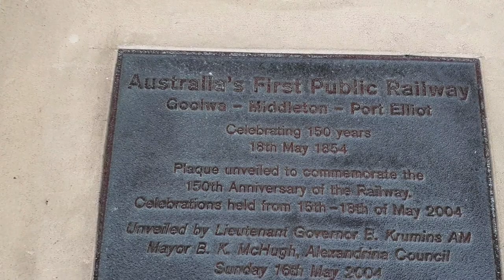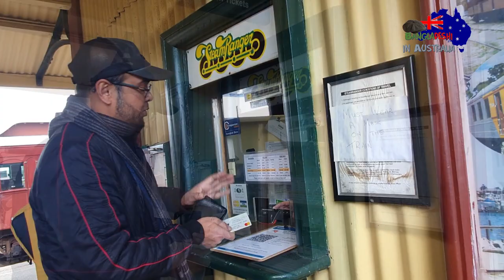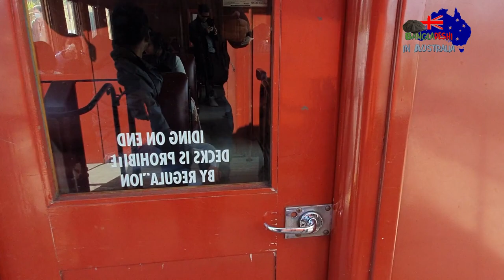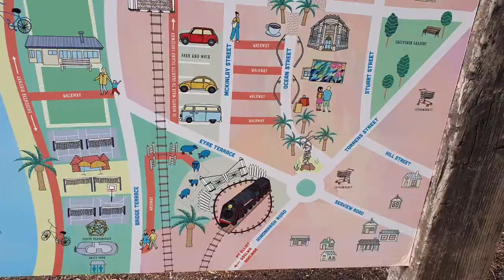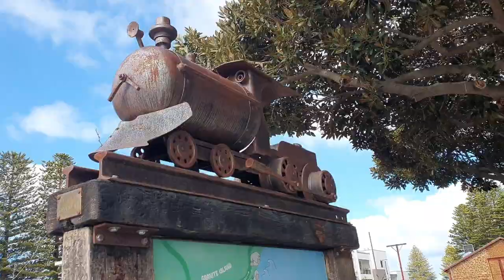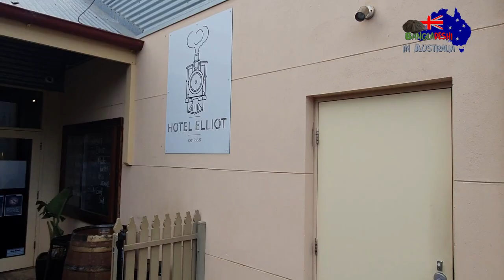অস্ট্রেলিয়ার ঐতিহাসিক প্রথম রেললাইনে, কয়লার ইঞ্জিন ট্রেন ভ্রমন. Australia tourist vlog. Bangla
দেখুন অস্ট্রেলিয়ায় স্থাপিত প্রথম রেললাইনে, কয়লার ইঞ্জিন ট্রেন ভ্রমন. Australia tourist vlog. Bangla.
Follow us Australia tourist travel vlog in Bangla. This video is a travel vlog in Bangla featuring the first ever public rail line that was built on Australia. Still the rail line is in use but for tourism, and we went on e train trip on this historic rail line. The train is also called the cockle train. The Cockle Train travels along the oldest steel railed railway in Australia dating back to 1854 when it was constructed to provide a link between the River Murray and the ocean wharfs at Port Elliot and later at Victor Harbor.
Based at Goolwa Depot and commences its run each day at Goolwa Station, in the historic Wharf Precinct alongside the River Murray. After crossing the main Goolwa to Victor Harbor Road the line heads off across the plains to Middleton, picking up or dropping off passengers on request, and then to Port Elliot where it reaches the Encounter Bay coast. The station here is operated by the local National Trust and features a small historical museum. After leaving Port Elliot the train climbs to the top of the coastal cliffs and passengers then experience some of the most picturesque coastal scenery on the Fleurieu Peninsula, with nothing separating you from the beach below and a perfect view of the Southern Ocean - in winter the home of Southern Right Whale. After a 30 minute journey the train edges into Victor Harbor Station, right in the centre of the town and surrounded with its iconic pine trees. Here, the locomotive is detached from the carriages and turned on our specially retained 30m long electric turntable before re-joining the carriages for the return journey to Goolwa. This is an amazing opportunity to experience an important piece of Australian history. As Bangladeshi migrants the foremost Australian value we have adopted is perhaps the love for traveling, and why not - Australia is one of the most amazing country for traveling, and in my view the best country to travel. Australia has many unique things to see and experience as tourist or local, which make this country an unique place – like no other countries in the world. As an immigrant in Australia I feel lucky about that and I believe my immigration to Australia is worthy. Watch our travel blog or travel vlog in Bangla on this amazing tour in regional Australia. This video is for you if you are looking for videos on:
South Australia;
Ki keno kivabe travel Australia.
কি কেন কিভাবে Australia tourist visa.
How to get Australia tourist visa.
Travel Australia.
South Australia vlog.
bangladeshi australian blogger.
bangladeshi australian vlogger.
Bangladeshi vlogg on Immigration Australia.
Bangladeshi vlogg on Immigration South Australia.
Bangladeshi vlogger in Australia.
Bangladeshi vlogger in South Australia.
Bangladeshi vlogger abroad.
Travel Vlog Bangladesh.
Bangladeshi travel Vlogger.
travel blog. Bangla blog.
Bangla vlog.
Travel Vlog Bangladeshi in Australia.
Travel Vlog Bangladeshi abroad.
Travel and lifestyle vlog Bangla.
BD Travellers Vlog.
BD Travellers vlogger.
Historic places of the world.
Historic rail lines.
Historic train.
Bangladesh railway.
A journey by train.
Darjeeling train.
Places to travel in Australia.